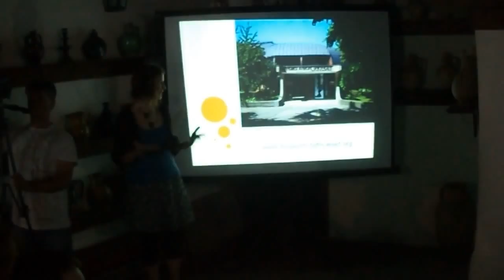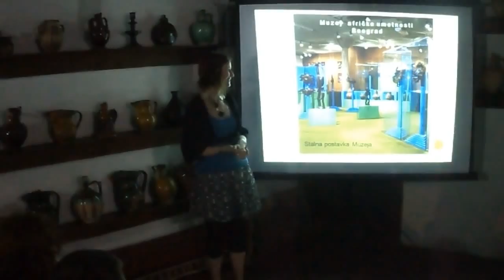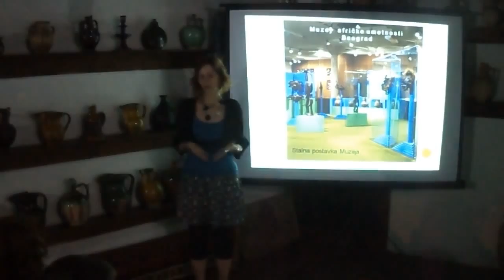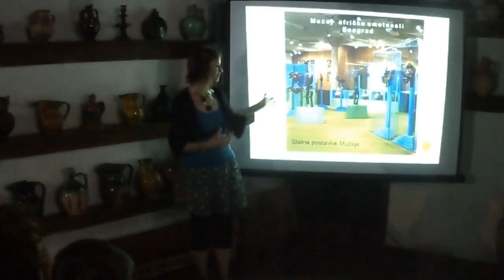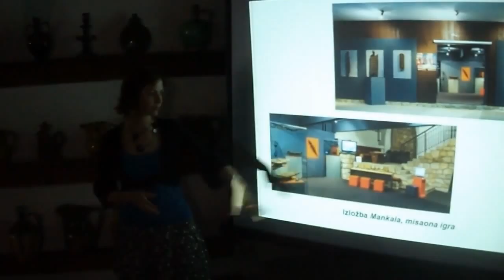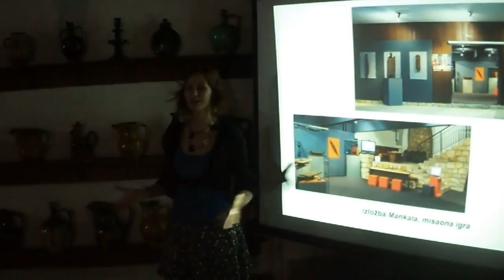Ivana Vojt (MAU 17.07.2014.)